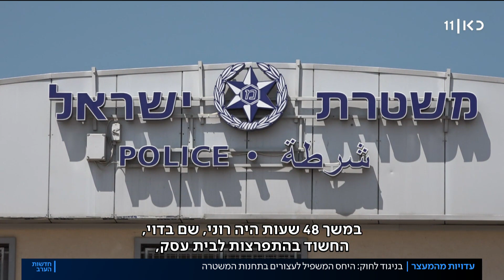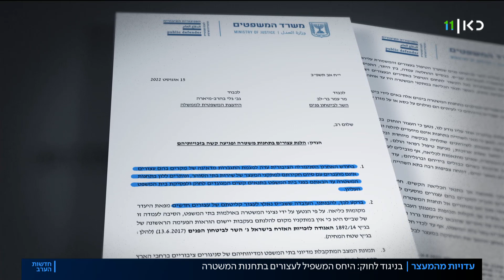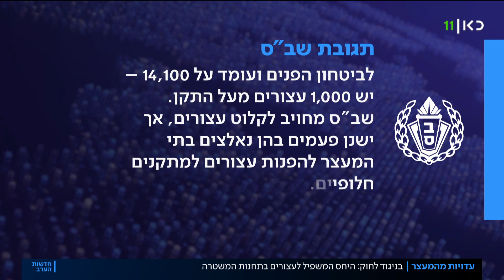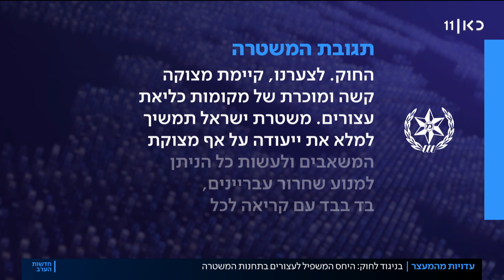"אין לך אוויר לנשום": העדויות הקשות מתאי המעצר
כאן חדשות | החוק מחייב שמעצר של אזרח יתבצע בבית מעצר. נשמע טריוויאלי. אולם בתי המעצר מלאים, ועצורים מוחזקים ימים שלמים בתחנות משטרה ללא תנאים בסיסיים המובטחים בחוק. יותר מזה - לעתים הם בכלל לא מובאים בפני שופט, והמשטרה מבקשת לעשות להם הארכת מעצר בשיחת וידאו בווטסאפ. עכשיו הסניגוריה הציבורית רוצה לעשות סוף לתופעה. כתבתה של תמר אלמוג, מתוך חדשות הערב 18.08.22